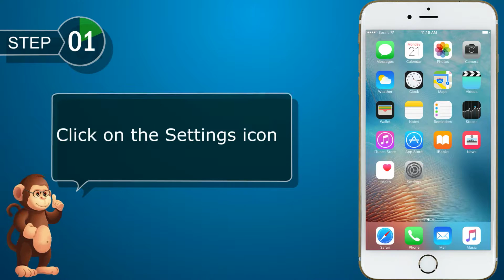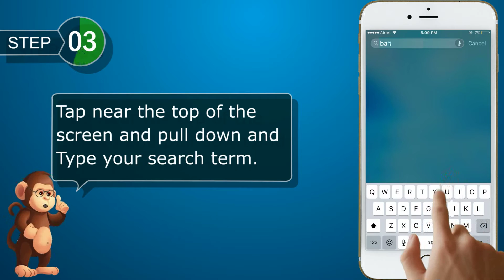how to Configure and Using Spotlight Search Configure smart phones user guide support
how to Configure and Using Spotlight Search Configure and Use Spotlight Search
Bananabook.net